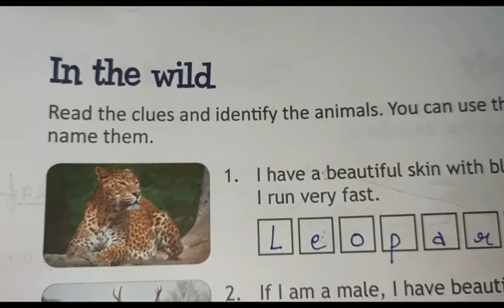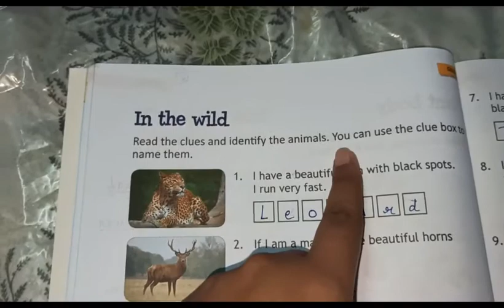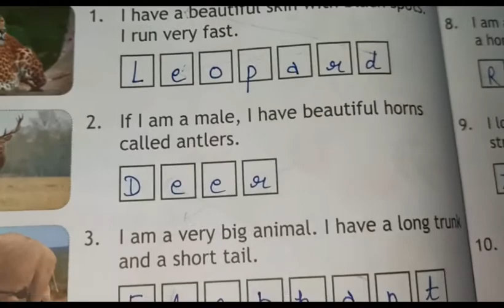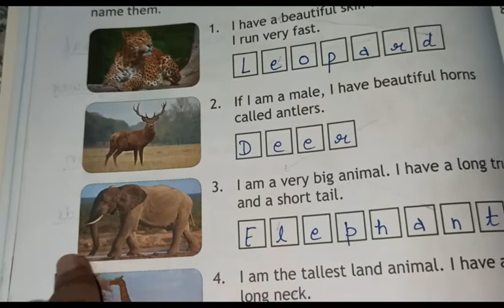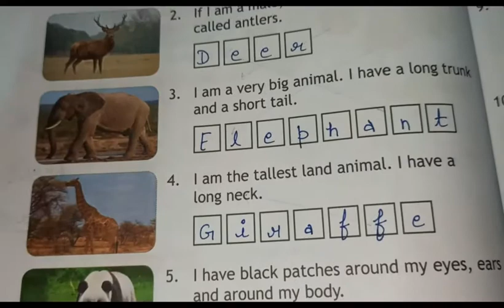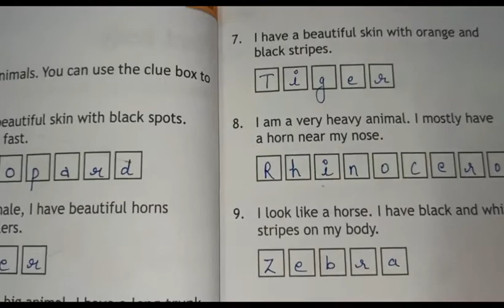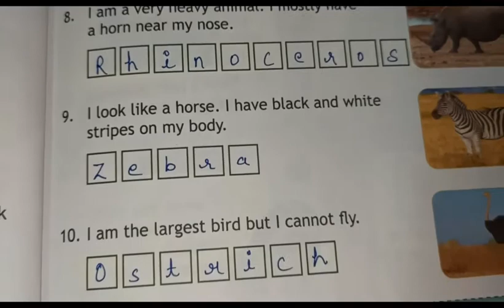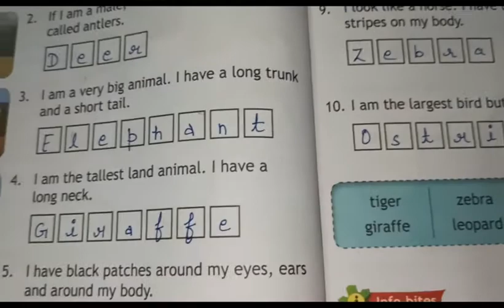CLASS - I, G.K. ( Pg : 28 ) " IN THE WILD " BY JHARNA SAXENA